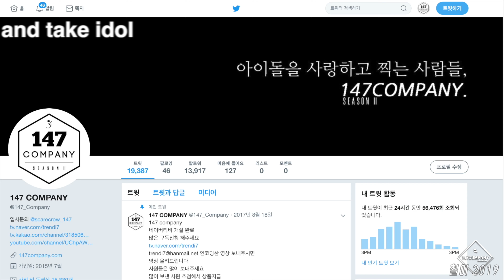YOUNHA talk 윤하 멘트 4k BY 147Company 190516 동원대축제 직캠 fancam